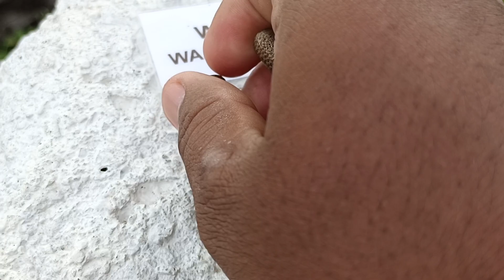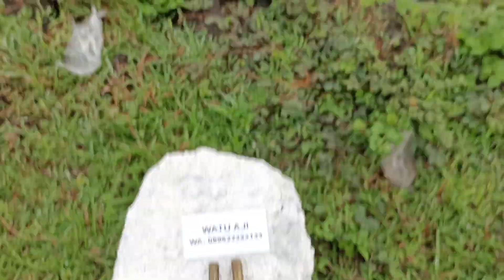Godo wesi kuning berjarum wesi kuning temuan sungai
Godo wesi kuning temuan sungai sangat antik dan langka.di maharkan